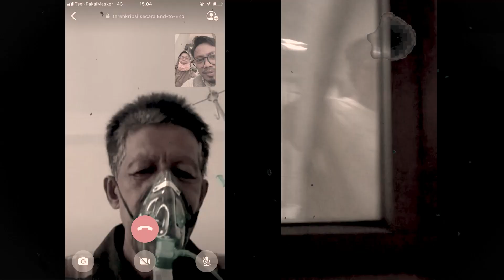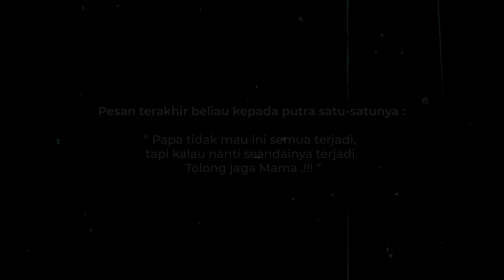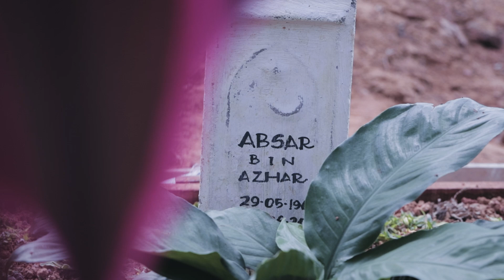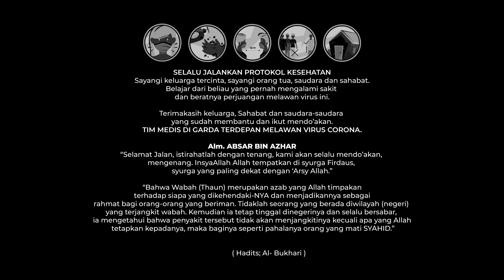Andai Aku Bisa - Chrisye (Cover by Agus Lintang)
Song by Chrisye
Written by Bebi Romeo & Ahmad Dhani